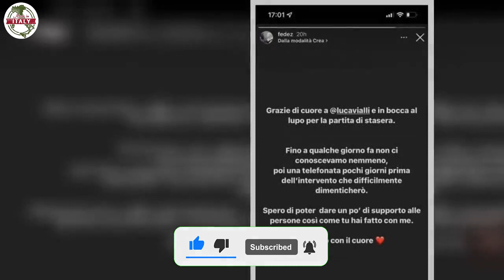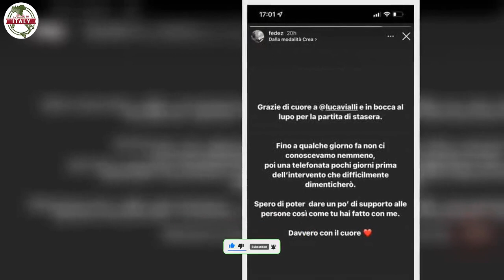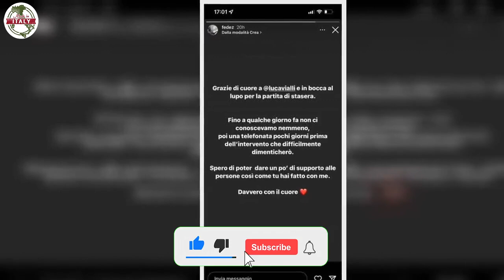Fedez, dopo l’operazione esce fuori questo ha dovuto dirlo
Il cantante Fedez ha fatto un annuncio poco dopo la sua operazione: ecco cosa ha detto

Negli ultimi giorni Fedez è su tutti i giornali. Il motivo, questa volta, è molto triste: ha dichiarato di essere malato e che per questo dovrà affrontare una lunga terapia per guarire. Il suo annuncio ha fatto preoccupare in molti, anche perché all’inizio sembrava che non volesse rivelare di cosa soffrisse.